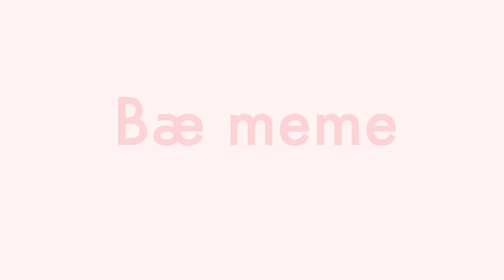Bæ||meme||cringe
Her body thicc